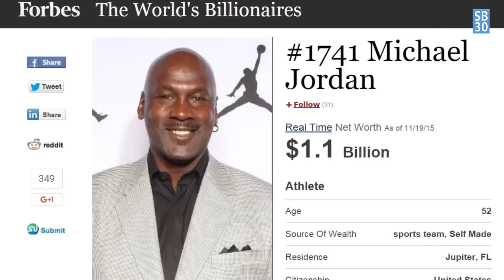Kekuatan FOKUS!! Hukum 10000 Jam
Kekuatan Fokus adalah sebuah kekuatan yang sudah sering kita dengar dimana kita tidak mungkin bisa sukses tanpa fokus.

00:44 - Jika anda melakukan segala sesuatu secara konsisten, saya percaya usaha anda pasti akan membuahkan hasil.
03:32 - Kisah Chandra Putra Negara di industri direct selling
04:43 - Kisah seorang legenda basket dunia bernama Michael Jordan

Video ini membahas fokus dari persepsi yang berbeda. Dalam buku Outliers Malcolm Gladwell ada hal yang berhubungan dengan Lesis. Fokus merupakan hal yang Anda wajib lakukan untuk bisa Sukses/Berhasil dalam hal apapun dan menjadi ahli dalam apapun. Tetapi untuk Menjadi seorang Ahli anda perlu melakukan hal yang anda lakukan selama 10.000 Jam.

Banyak sekali contoh-contoh orang yang berhasil karena melakukan hukum 10.000 jam ini.
(cek video ya)

"Yang Terpenting bukan berapa cepat tapi berapa konsisten dan setia anda menyelesaikan apa yang anda mulai"

Semoga Bermanfaat